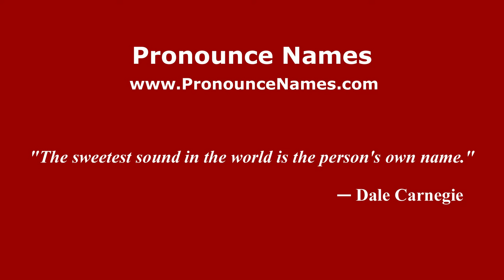How to pronounce Ramchandra Narayan Dandekar (Mumbai, India/Hindi) - PronounceNames.com